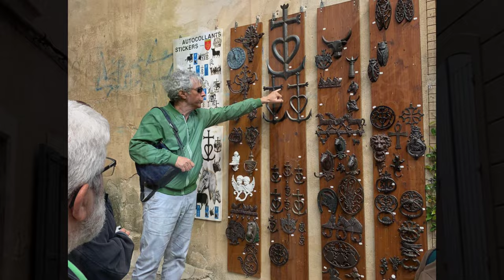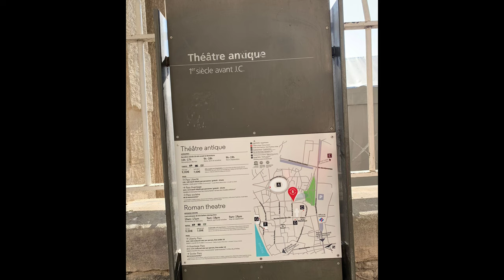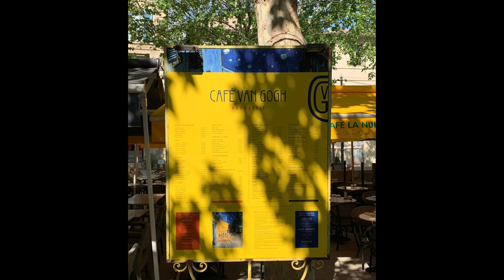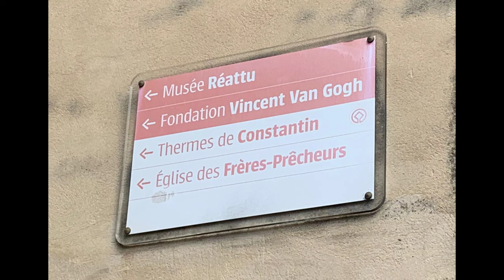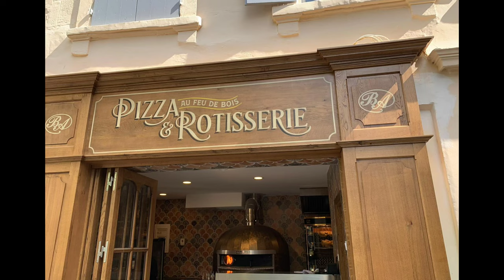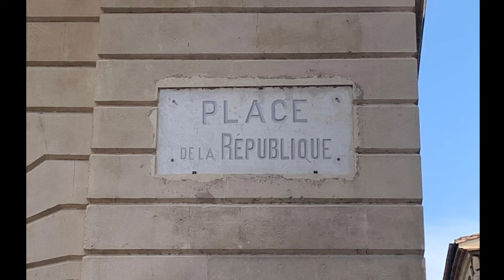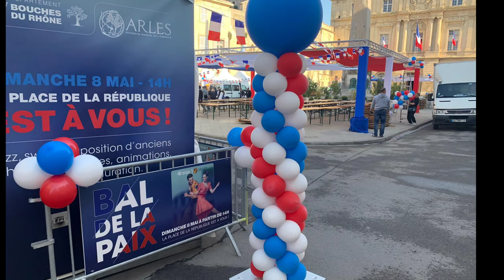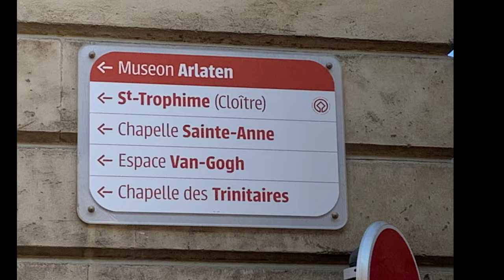Solarolo Rainerio(CR)Viaggio in Provenza 3°giorno - 2 video foto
8 maggiori 2022